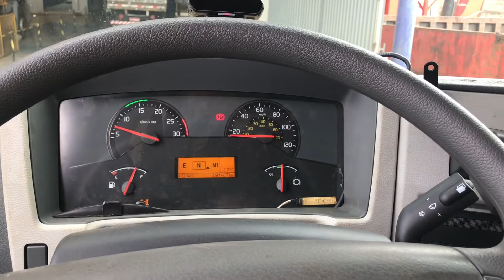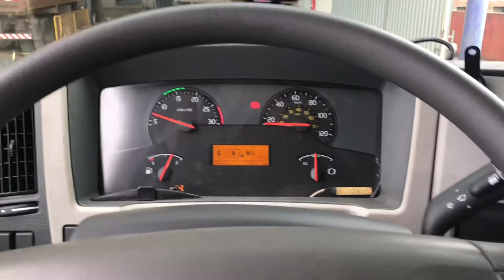SISTEMA DE ALERTA DE CINTO E FREIO ACIONADO OU DESACIONADO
Dispositivo de alerta visual e sonoro do cinto de segurança e freio de estacionamento

Esse dispositivo alerta quando o veículo está ligado e o cinto de segurança esta desacoplado

Esse dispositivo alerta quando o veículo está desligado e o freio de estacionamento esta desacionado